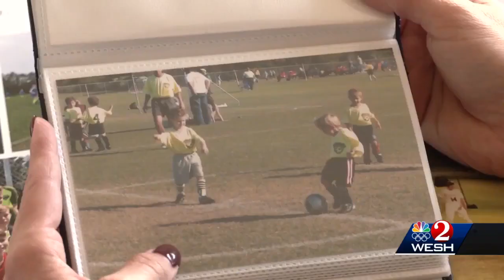'Life-saving' ECG screening detected student athlete's heart condition